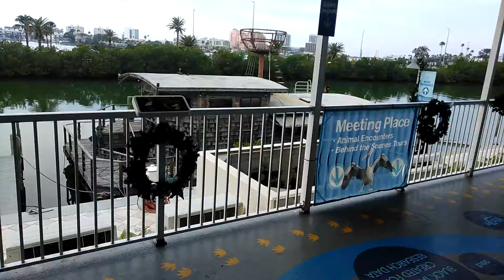Baby Max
Clearwater Marine Aquarium